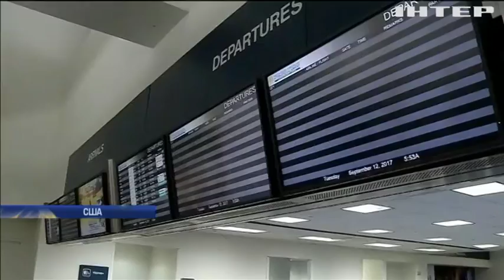Ураган "Ірма" знищив чверть усіх будинків у Флориді